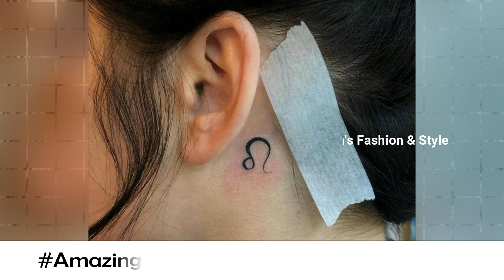15+ New Attractive Leo Zodiac Sign Tattoo Designs For Girls 2024 | Women's Zodiac Sign Tattoos 2024!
15+ New Attractive Leo Zodiac Sign Tattoo Designs For Girls 2024 | Womens Zodiac Sign Tattoos 2024!

Therefore, if you wish to apply the ideas in This Video, You are taking full Responsibility for Your Actions. The Owner, Admin, Author, and Publisher of This YouTube Channel do not have any responsibilities for The contents of this Video.